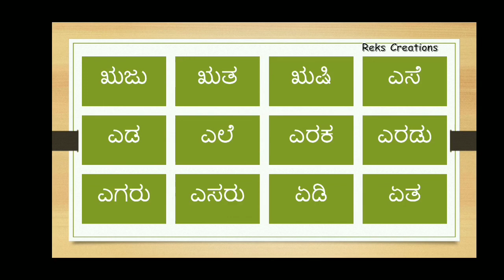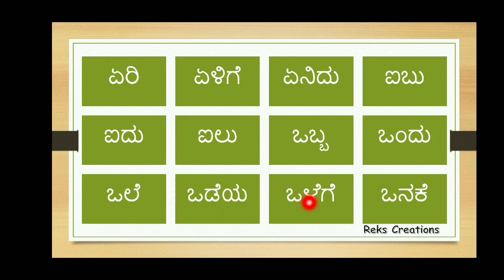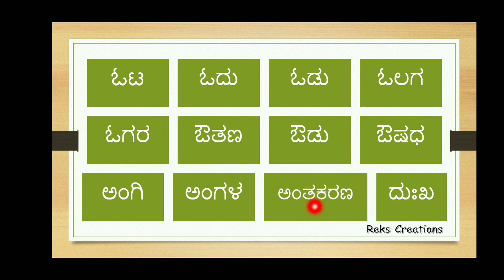Learn Kannada words using letters ಋ-ಆಃ with Kannada Kalike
Learn to Read Kannada words starting from letters ಋ-ಆಃ  with Kannada Kalike.